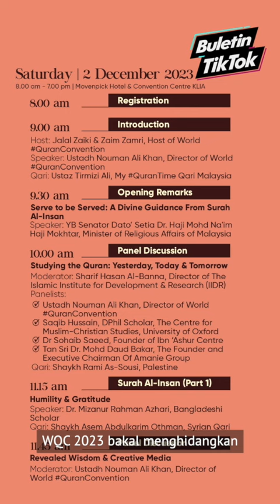Ayuh kita ke World QuranConvention 2023!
Bagaimana akhlak seorang Muslim Sejati apabila mereka terdidik dengan formula dari Al-Quran?
Apakah yang menjadi motivasi seorang Muslim, Serve to be Served?

Segalanya bakal dikupas bersama di World QuranConvention (WQC)
tahun ini yang membawa tema “Serve to be Served : A Divine Guidance From Surah Al-Insan”.

WQC 2023 bakal menemui anda pada Sabtu, 2 Disember 2023,
dari 8:00 pagi hingga 7:00 malam di Movenpick Hotel & Convention Centre KLIA.

Dapatkan tiket anda di atau melalui imbasan kod QR di dalam video.

Jumpa di sana!

Kredit muzik: Ian Post - Be the Best - Instrumental Version -artlist